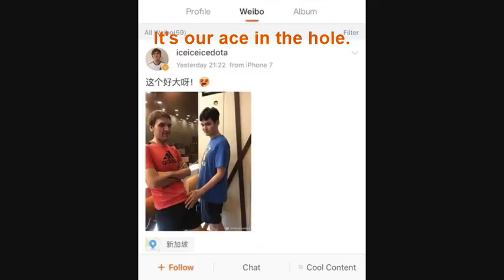Hitler plans to coach Team Faceless to win the Manila Masters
Good luck, have fun in the Manila Masters and TI 7!
- a hardcore supporter from Singapore who plays only Jakiro/Treant Protector in PUBS.

Anyone looking for a support player. My username is Dota Protects My Virginity

I hope this video will help you guys laugh and distress while preparing your match against Clutch Gamers.

PLEASE NUTZ, PICK JAKIRO! JAKIRO! JAKIRO!